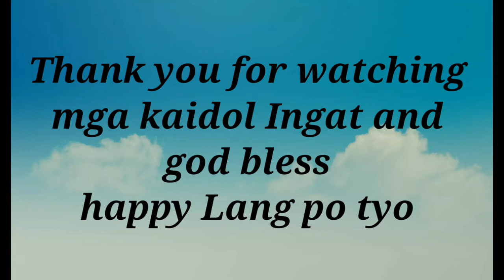Arroz Caldo with isaw ng baboy Recipe pweding pang negosyo